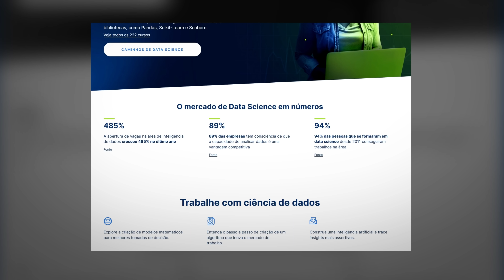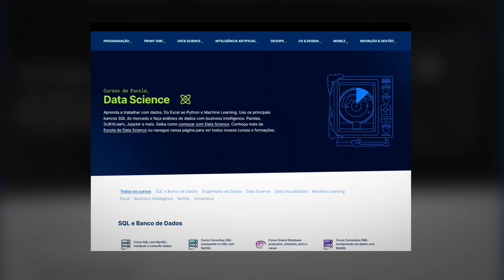Quanto tempo a HUMANIDADE vai DURAR?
Há cerca de 70.000 anos, uma catástrofe global reduziu drasticamente a população humana, fazendo com que a humanidade chegasse o mais próximo (até onde sabemos) da extinção. Viver na Terra para sempre é perigoso. Quanto tempo a humanidade vai durar? A resposta depende de se nós vamos sair do planeta ou não.

Capítulos:
0:00 - 0:41 Introdução
0:41 - 5:38 Parte 1: Sobrevivendo na Terra
5:38 - 6:26 Alura
6:26 - 8:19 Parte 2: Colonizando o Sistema Solar
8:19 - 11:39 Parte 3: Colonizando a Galáxia
11:39 - 14:48 Parte 4: A Era Sombria

 Krauss, Lawrence M.; Starkman, Glenn D. (March 2000). "Life, The Universe, and Nothing: Life and Death in an Ever-Expanding Universe". The Astrophysical Journal

Nelson, Stephen A. "Meteorites, Impacts, and Mass Extinction"

Cox, J. T.; Loeb, Abraham (2007). "The Collision Between The Milky Way And Andromeda". Monthly Notices of the Royal Astronomical Society.

Frautschi, S (1982). "Entropy in an expanding universe".